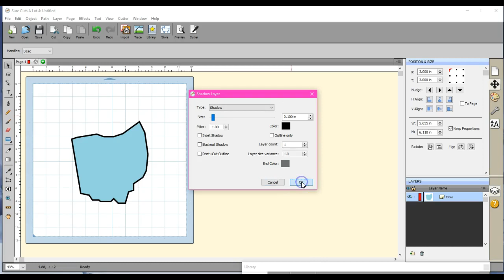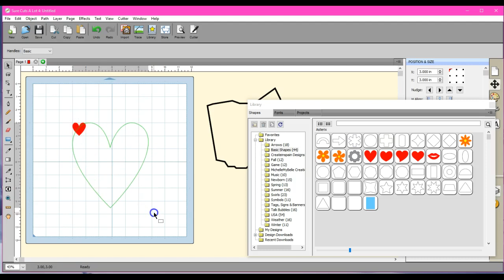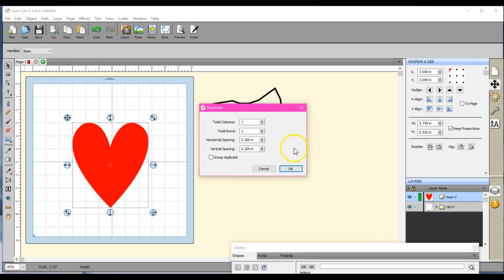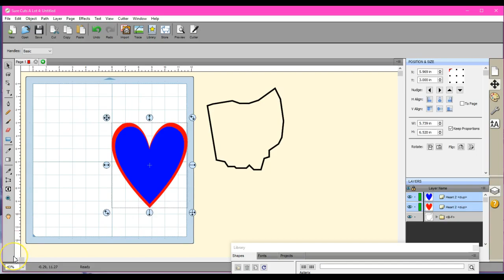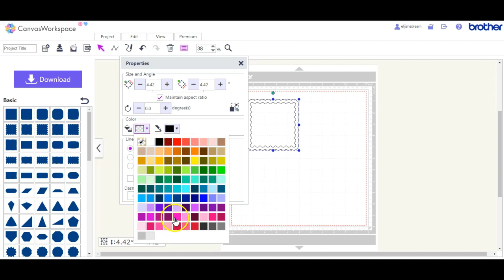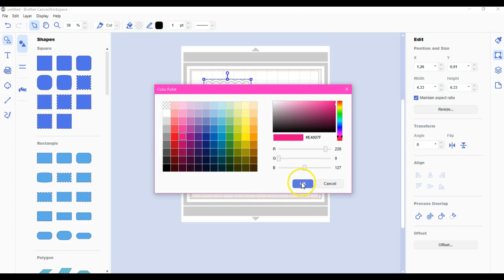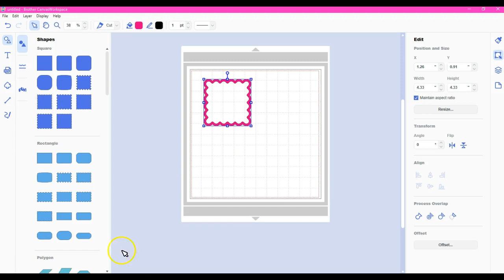Creating outline from single line image ScanNCut Canvas SCAL Jen Blausey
This video is a fresh update for all 3 programs. Showing how to get an outline of a solid image. First is SCAL, then Canvas online, then Canvas Offline, windows. IF you need help, good, fun, correct help. come here, join all of us, REAL people.